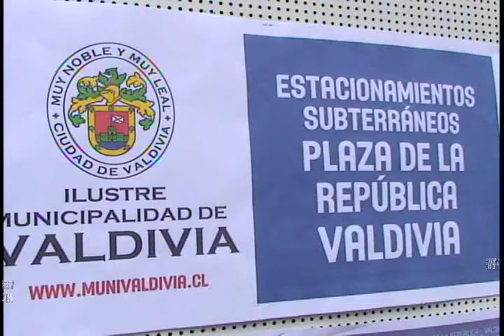Anuncian construcción de estacionamientos subterráneos en Valdivia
Alcalde de Valdivia anunció  la construcción de los estacionamientos subterráneos en la Capital de Los Ríos.